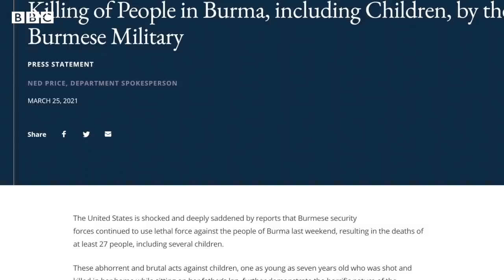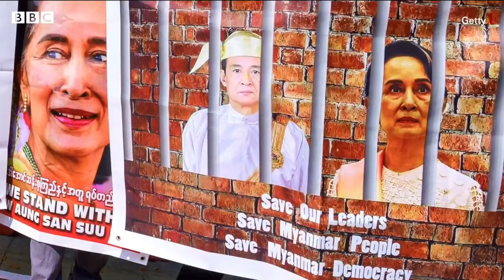မြန်မာစစ်တပ်ပိုင် ဦးပိုင်နဲ့ MEC တို့ကို အမေရိကန်နဲ့ဗြိတိန် အရေးယူ - BBC News မြန်မာ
- အသက် ၇ နှစ် အရွယ်ကလေးငယ်ပါမချန် စစ်ကောင်စီက သတ်ဖြတ်တာကို ကြည့်ရင် မြန်မာပြည်သူတွေရဲ့ အသက်ကို နည်းနည်းမှ အလေးမထားတာကို ပြနေတယ်လို့ အမေရိကန် နိုင်ငံခြားရေးဌာနထုတ်ပြန်
- စစ်ဗိုလ်ချုပ်တွေကို ကြွယ်၀စေပြီး၊ ပြည်သူတွေ အပေါ် ဖိနှိပ်ရေးအတွက် ငွေကြေးရနေစေတဲ့ တပ်ပိုင် စီးပွားရေး လုပ်ငန်းတွေကို ပိတ်ဆို့ကြောင်း အမေရိကန်နဲ့ဗြိတိန် ရှေ့ဆင့်နောက်ဆင့် ကြေညာလာ
- ပြင်သစ်ရေနံကုမ္ပဏီ တိုတယ်ရဲ့ ပါရီမြို့ ရုံးချုပ်ရှေ့မှာလည်း မြန်မာအရေး လှုပ်ရှားသူတွေ သွေးရောက် အနီဆေးတွေလောင်း ဆန္ဒပြပြီး စစ်ကောင်စီနဲ့ စီးပွားရေး ဆက်မလုပ်ဖို့ တောင်းဆို
- ပစ်ခတ်နေတာတွေရပ်ဖို့ အာဏာသိမ်း စစ်ခေါင်းဆောင်ထံ သဘာ၀တရားရိပ်သာ ဆရာတော် ပန်ကြားလွှာပို့၊ ဆရာတော်နဲ့ ဘီဘီစီ သီးသန့်မေးမြန်းခန်း
- ရခိုင်မျိုးဆက်သစ်လူငယ်တွေကလည်း စစ်အာဏာသိမ်းမှုကို ဆန့်ကျင်ကြောင်းပြော
- လူထုလှုပ်ရှားမှုတွေ ပုံစံပေါင်းစုံနဲ့ ဖော်ထုတ်နေတဲ့ မန္တလေး ...  စတဲ့ မြန်မာစစ်တပ် အာဏာသိမ်းမှုရဲ့ နောက်ဆက်တွဲ နောက်ဆုံးရ သတင်းတွေကို ရှုစားနားဆင်နိုင်ပါပြီ။